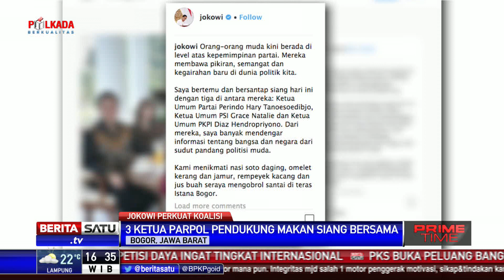Jokowi Makan Siang Bersama Hary Tanoe, Ketum PSI, dan PKPI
Presiden Joko Widodo mengundang tiga ketua umum partai pendukung non parlemen makan siang bersama di Istana Bogor, Jawa Barat. Jokowi menyatakan mendengarkan pandangan tentang bangsa dan negara dari sudut pandang para politisi muda.

Facebook.com/BeritaSatuTV
Youtube.com/BeritaSatu